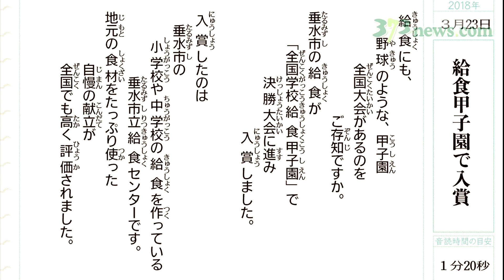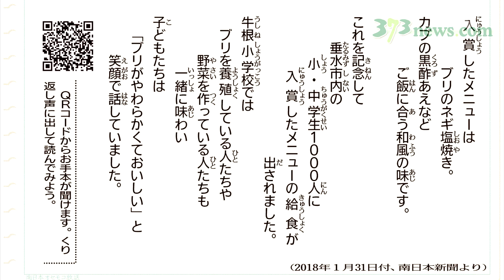みやこ先生のアナウンス教室「スピーチは『読まずに話す』」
南日本新聞オセモコページに掲載の「発表名人になろう！　みやこ先生のアナウンス教室」。
NHKやKKB（鹿児島放送）でニュースキャスターを務めた池上美弥子さんの「お手本」音声を紹介します。